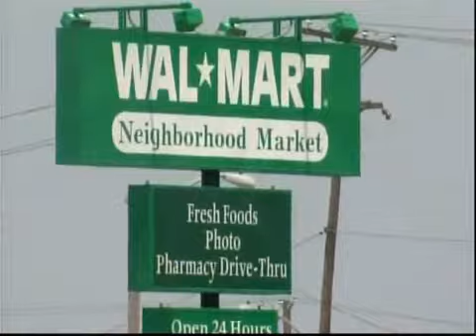Deadly shooting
Tulsa police say two people are dead after a hostage situation and shooting spree near 21st and Yale.